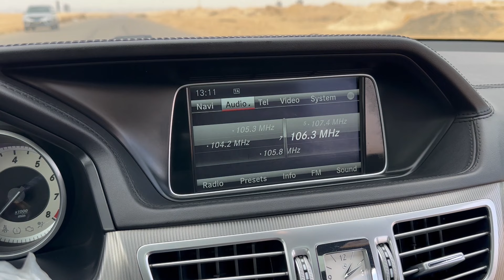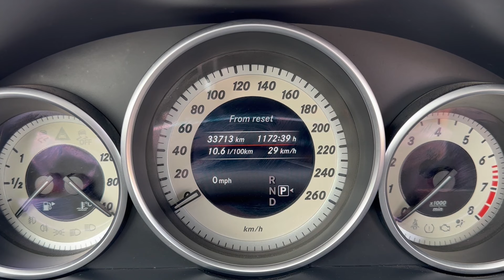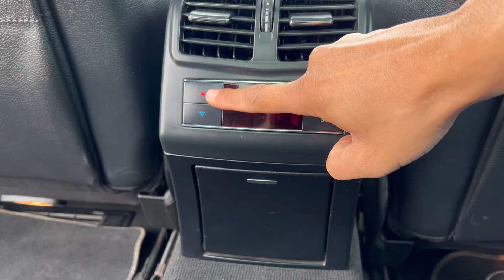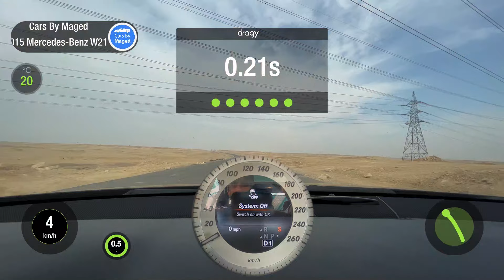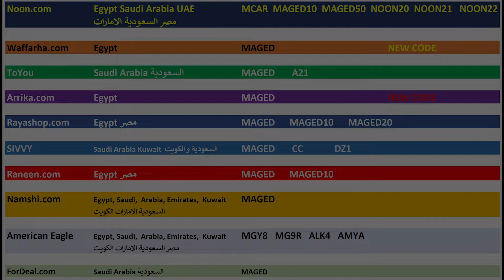تجربة كاملة | Mercedes E250 Facelift AMG مرسيدس اي كلاس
Noon.com  مصر السعودية الامارات  Egypt Saudi Arabia UAE
MCAR  MAGED  MAGED10  MAGED50  NOON20  NOON21   NOON22

ToYou
MAGED   A21

Waffarha.com
MAGED

Ariika
MAGED

MAGED

MAGED

MAGED